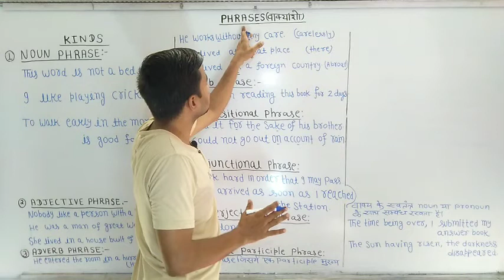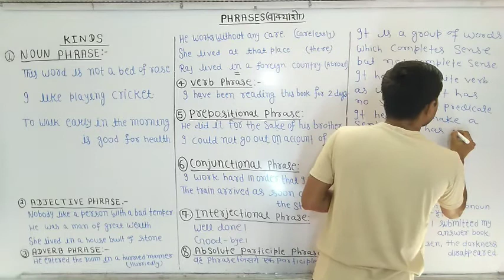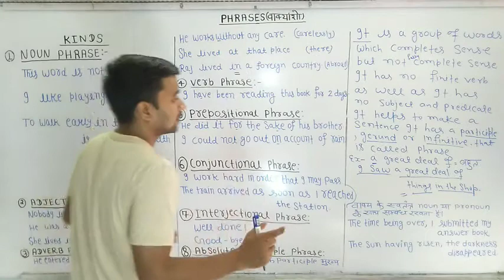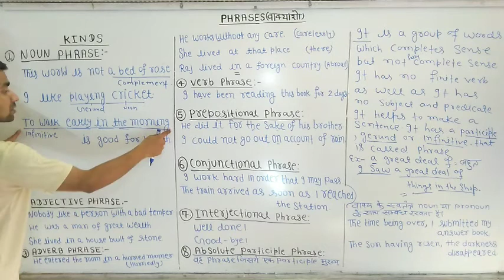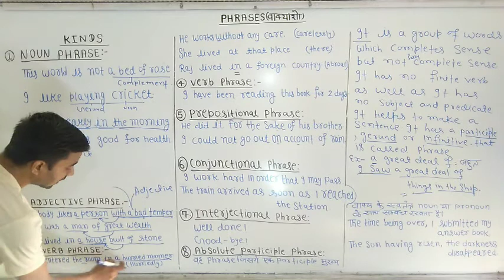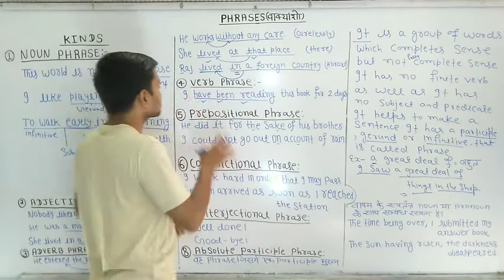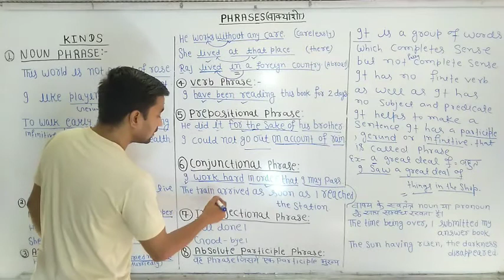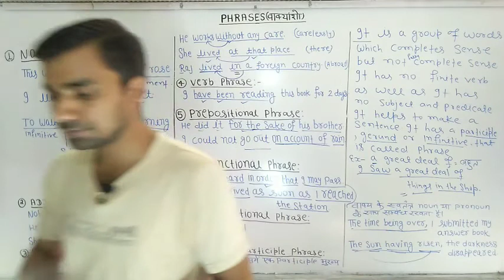Advance Phrases (वाक्यांशों) by R. Sharma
For all kinds of Exams. Like - Bank, SSC, Defence or Academics.